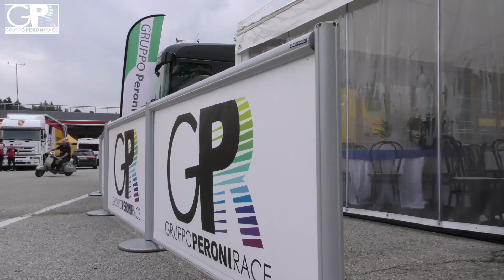#3 CAMPIONATO ITALIANO AUTOSTORICHE - LA CRONACA DI IMOLA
Terzo appuntamento stagionale per il Campionato Italiano Autostoriche a Imola.